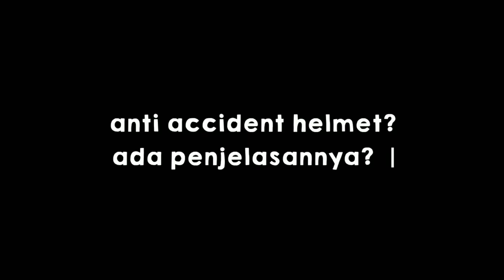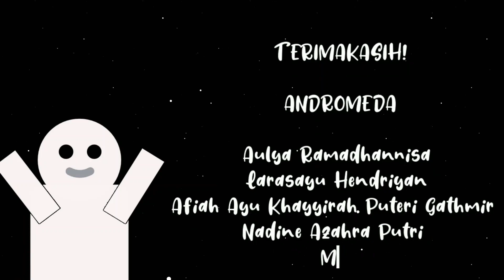Anti-Accident Helmet ide inovasi digital dari tim Andromeda SMPN 49 JAKARTA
Skilvul bersama dengan British Council dan HSBC serta Dinas Pendidikan Provinsi DKI Jakarta melangsungkan Microbit Challenge Hackathon 2021 yang merupakan rangkaian acara dari Digital Readiness Academy: The Micro:bit Challenge.10 Ide Inovasi digital terbaik dari siswa-siswi SMP di DKI Jakarta telah terpilih menjadi finalis dalam program ini.

“Kami membuat proyek "Anti-Accident Helmet" yang memanfaatkan Microbit untuk menghindari dan membantu para pengendara sepeda motor dari kecelakaan”

Anti-Accident Helmet developed by:
Maria Aurora Dea Angelica
Fiah Ayu Khayyirah Puteri Gathmir
Nadine Azahra Putri
Larasayu Hendriyan
Aulya Ramadhannisa